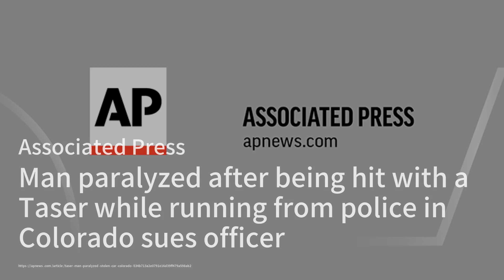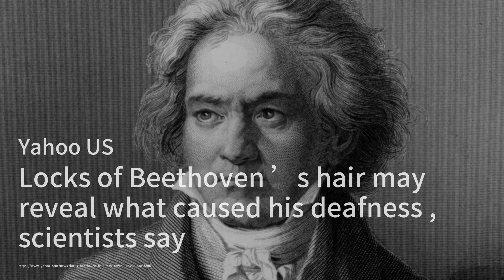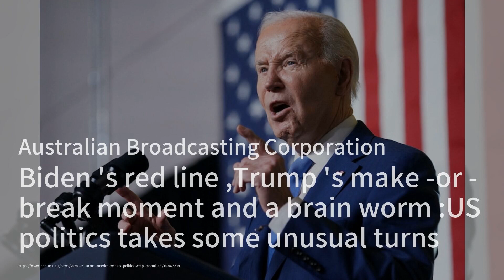科罗拉多男子因警察使用泰瑟枪导致瘫痪提起诉讼；菲律宾与美国模拟抵御入侵的最大规模军事演习；罗伯特·F·肯尼迪称脑部被寄生虫侵蚀引发健康问题：美國簡報20240510